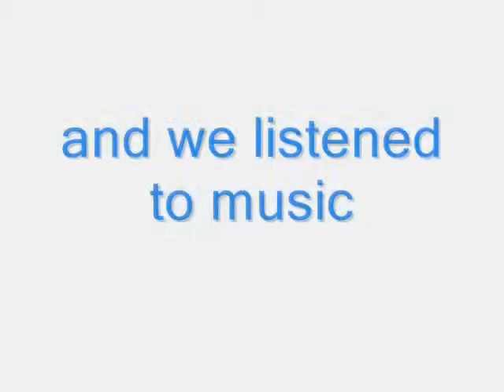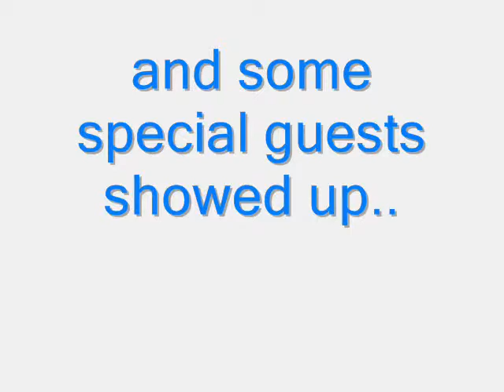Little Tony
my entry for anthony green's little tony contest

PLEASE PICK ME ANTHONY!

and anyone else buy avalon, its freakin beastly!